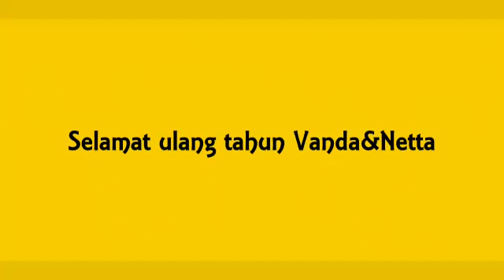Hello - Beyonce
Kenang2an Ulang tahun Vanda di Pasific Place